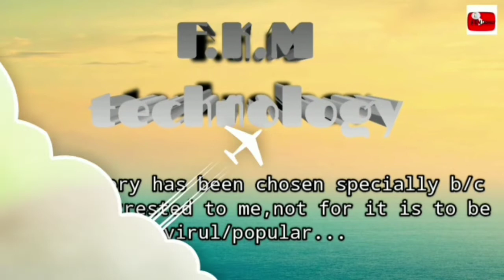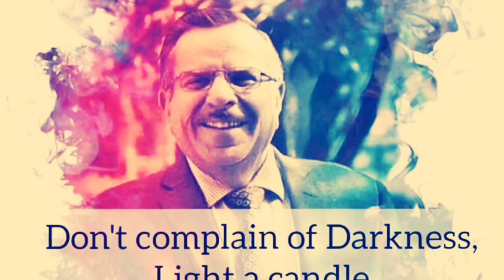Documentary Of Prof. Nisar Ahmed Siddiqui (IBA UNIVERSITY SUKKUR)